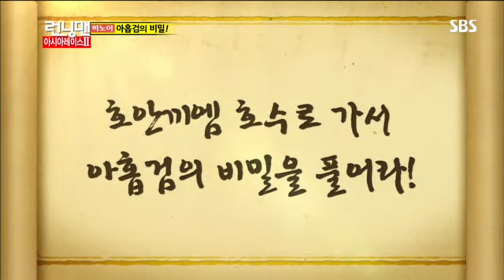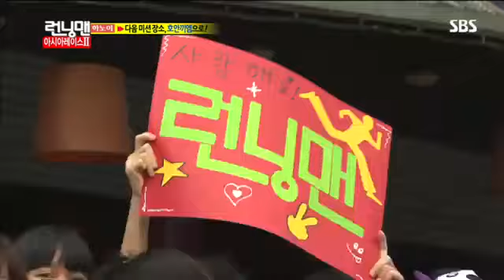런닝맨 아시아레이스 2탄 다시보기 4번